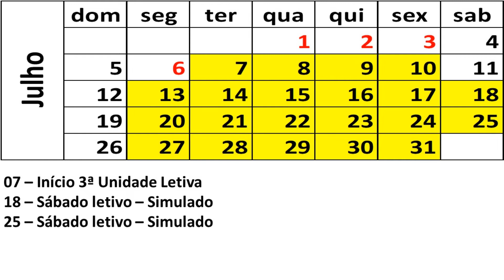Colégio IUPE Reunião de pais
Chamada para a reunião de pais